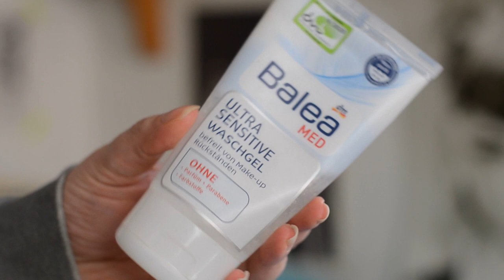Favoriten der letzten Zeit März 2021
Ab sofort wird es auch weniger Favoriten geben, die sogenannten 10 bleiben aber das Maximum. Ihr mögt das Format, also bekommt ihr das häufiger.

WERBUNG
Als Amazon Partner verdiene ich an qualifizierten Käufen
ZERO WASTE